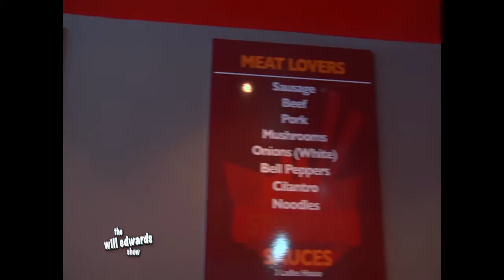The Will Edwards Show Season 6: Episode 5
The Will Edwards Show welcomes Alfredo Silva of Deadly Games. He and his wife are currently competing on America's Got Talent. Our musical guest is a band out of Las Vegas. Founding members Brandon and Andy bring their music video for the song Virus.